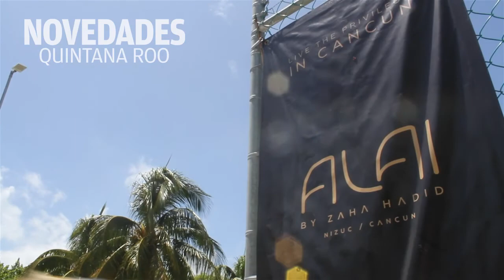Denuncian devastación de manglar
Alrededor de 45 hectáreas están siendo afectadas. (Video: Israel Leal).